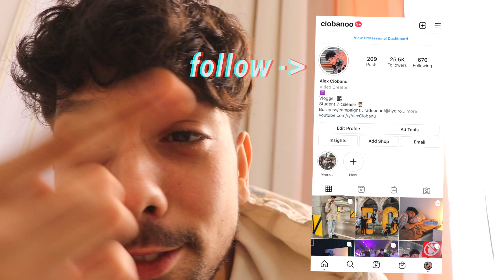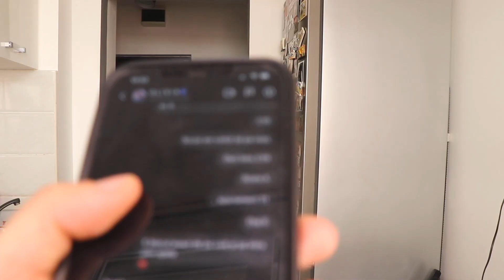CUMPARAT VS. GATIT #16 | Pumpkin Spice Latte - cu Olivia Addams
In sfarsiiit am adus-o si pe Olivia pe canalul meu, si i-am promis ca data viitoare ii si gatesc ceva. Cum vi s-a parut episodul asta? Mai facem cu bauturi sau ramanem la mancare?

Pana saptamana viitoare,
snap: alecsuhm
pwp💞